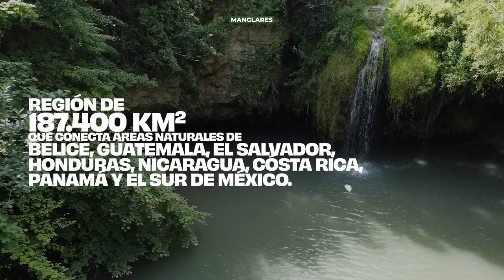Conoce el Corredor Biológico Mesoamericano: Ecosistemas naturales latinoamericanos: CAF en la COP 28